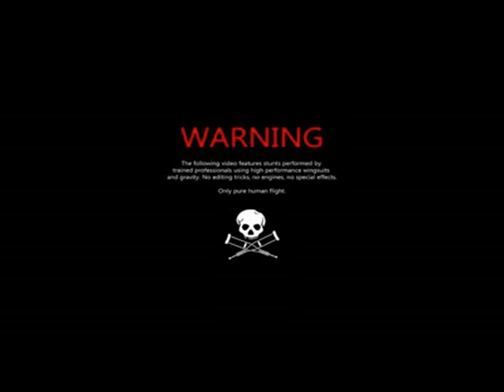Agyvitamin: Csúcshatás.wmv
Demo